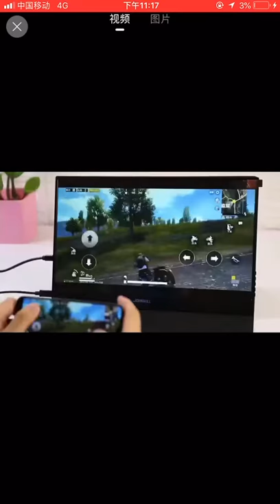15.6”1920*1080p，72%，essential for ps4 switch gameplayers